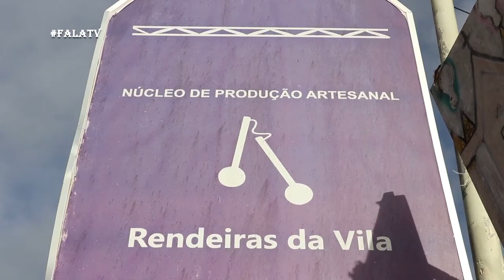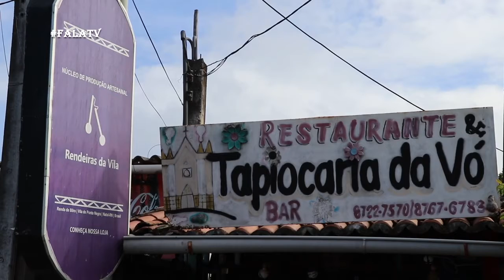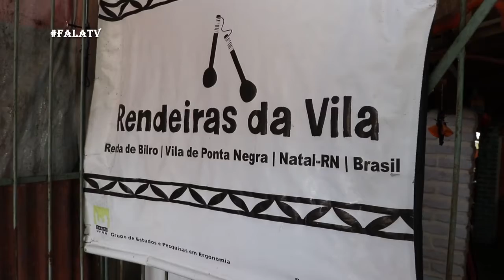FalaTV - Vó Maria faz Renda de Bilro há 79 anos em Natal, RN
REPORTAGEM DO FALATV.ORG - ARQUIVOS